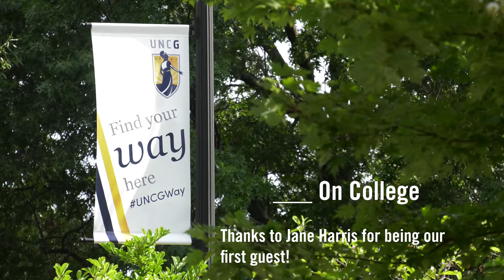___ On College - Episode One: Jane Harris on Student Engagement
In the inaugural episode of the "___ On College" video series, Jane Harris discusses the importance of engagement for student learning. Using examples from UNCG faculty, she shares strategies for what faculty can do to facilitate engaged learning.